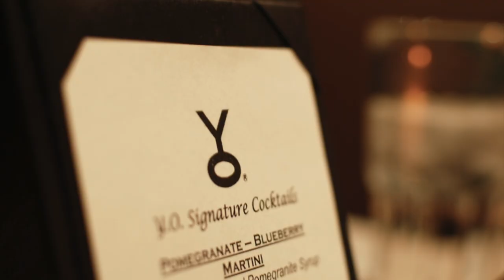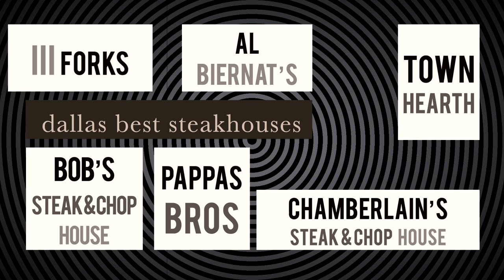Top 8 Steakhouses in Dallas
Favorite Steakhouses in DFW

Y.O. RANCH STEAKHOUSE